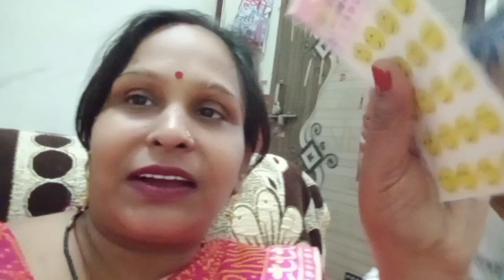शुरू हो गई सर्दियों की Shopping 🛍️🛍️ सबकुछ बिना support के कैसे करुं😔😔@mamtatripathivlogs7151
@Mamta Tripathi Vlogs